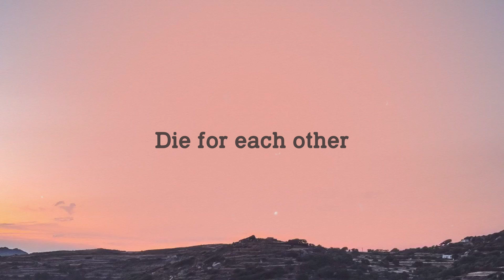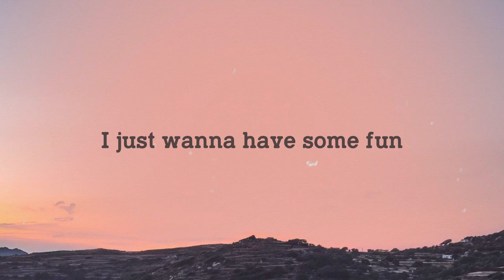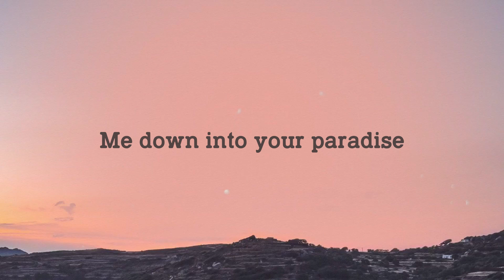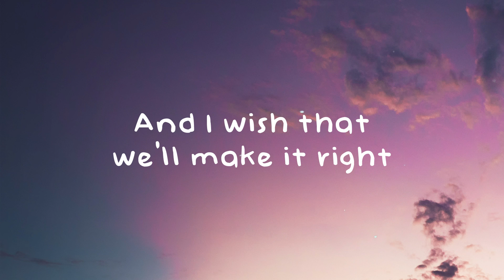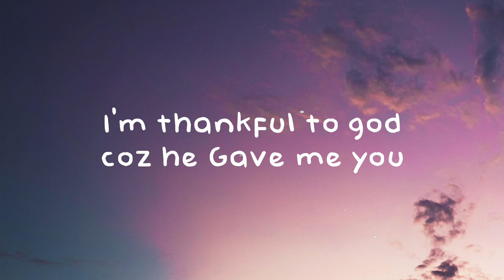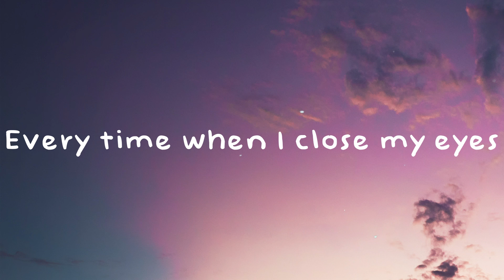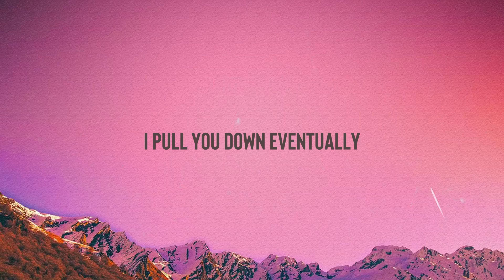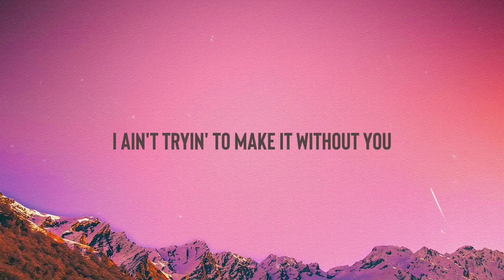Cool for the Summer - Demi Lovato With Lyric 💸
Cool for the Summer - Demi Lovato With Lyric 💸  Cool For The Summer
Demi Lovato
It's okay
I'm a little curious
Too
Can you?
Haa...
oooh...
oooh...
Take ...
Me down into your paradise
Don't...
Be scared
Cause I'm your body type
Just something that
We wanna try
Cuz you and I
I just wanna play with you
Too
Even If they judge
Fuck it
I'll do the time
I just wanna have some fun
with you
Haa...
oooh...
oooh...
Take ...
Don't .
Be scared
Just something that
We wanna try
We're Cool for the Summer
Haa...
Sshhh...
Take ..
(Don't be scared)
Don't...
Be scared
Just something that
We wanna try
(we wanna try)
Just something that
We wanna try
Haa...